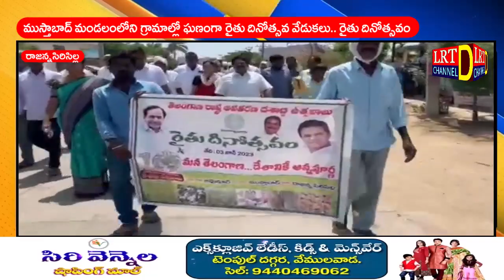ముస్తాబాద్ మండలంలోని గ్రామాల్లో ఘణంగా రైతు దినోత్సవ వేడుకలు.. రైతు దినోత్సవం